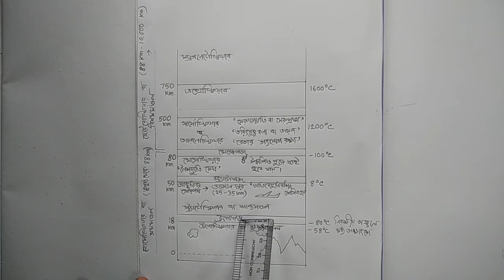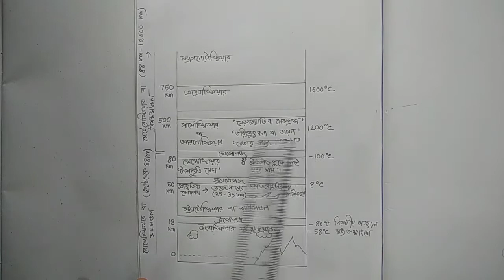GEOGRAPHY class 10 বায়ুমন্ডলের স্তরবিন্যাস wbbs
সহজে বায়ুমণ্ডলের বিভিন্ন স্তর সম্পর্কে ধারণা লাভ এবং ছোট প্রশ্নের উত্তর